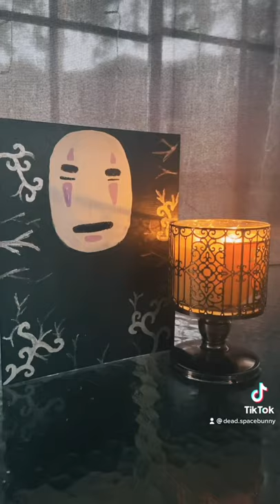Kaonashi - spirited away (tiktok)